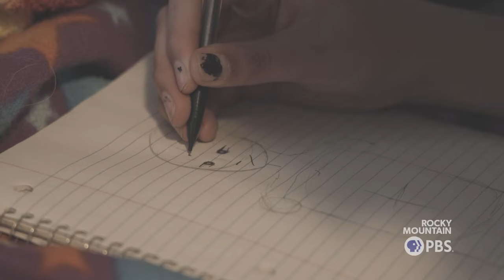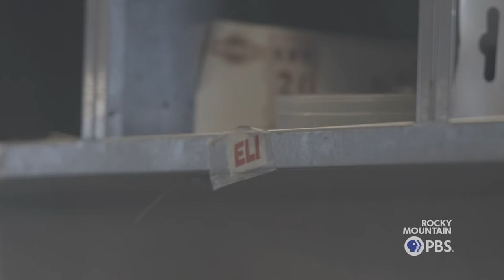A Colorado LGBTQ+ couple’s journey from foster care to adoption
Riley and Matt Skelton decided to foster and later adopt two children out of the foster care system. As LGBTQ+ parents, they’re one of the affirming families needed to meet the growing needs of the estimated 30% of youth identifying as LGBTQ+ in the foster care system.